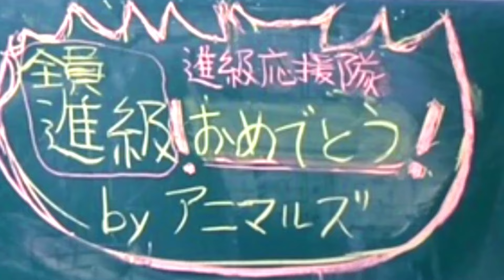守ってあげたい(字幕ｱﾘ,実話的MV,松任谷由実 17th SINGLE 1981.6.21) 映画｢ねらわれた学園｣主題歌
このMVは楽曲提供会社さまのご厚意により,公開しておりますが,直接のかかわりはございません。
ねらわれた学園...私の感覚では、公立校が、少子化により、廃校予定校にされること(教育委員会によって)...。結ばれしあまたの教え子に捧ぐ...。映画｢ねらわれた学園｣は、1981年7月11日に公開された薬師丸ひろ子主演・大林宣彦監督による日本映画。（旧）角川春樹事務所製作、東宝配給。眉村卓の少年少女向け小説『ねらわれた学園』が原作。同時上映は『ブルージーンズ メモリー』。1982年に、原田知世主演でテレビドラマ化され、時をかける少女とイメージがごっちゃになる。

ねらわれた学園のストーリーは
あまりに混乱した未来社会の中の、ネオファシスト的集団が、過去の歴史に問題があると、過去にエージェントを送り込み、栄光塾という塾を拠点に中高生をマインドコントロールし、とある学園の運営を、生徒会を中心に乗っ取り、そこから政治的に社会を専制的に変えようとする...。主人公たちは、それと戦う...。そして恋愛も...。なんか壮大で、社会的な問題を扱っていて、非常に考えさせられる...。何回も、いろんな形態でリバイバルされる魅力がある！！

『ねらわれた学園』は、眉村卓のジュブナイルSF小説。1973年刊。また、それを原作とする映画、ドラマなどの作品。

￼ この作品「ねらわれた学園」を、語る上で、欠かせないエピソードが、あります。それは、昔、「１９７７年」当時、ＮＨＫ「ＳＦ」ドラマで、「未来からの挑戦」と言うタイトルで、ＴＶ放送されたからです。ＮＨＫドラマとして、その当時かなり有名でした。その後、民放のテレビドラマや、映画化されて、かなり有名になった作品です。私にとって、オリジナルは、ＮＨＫドラマ「未来からの挑戦」と言う事になります。結論として、やはりＮＨＫが、一番と言う事になりました。
〜Amazon、カスタマーからの感想

ＮＨＫ「ＳＦ-未来からの挑戦」ては、コピーロボット?が悪事を働いたり、とても怖い感じでした。NHKに、原本はあるのかな？

映像化作品、
1977年 『未来からの挑戦』 （NHK、少年ドラマシリーズ） 主演：佐藤宏之
1982年 『ねらわれた学園』 （フジテレビ、連続ドラマ） 主演：原田知世、伊藤かずえ、本田恭章　 脚本：伊藤和典他
1987年 『ねらわれた学園』 （フジテレビ、月曜ドラマランド枠での単発ドラマ） 主演：新田恵利、藤代美奈子、京本政樹
1997年 『ねらわれた学園』 （テレビ東京、連続ドラマ） 主演：村田和美

映画化作品
1981年 『ねらわれた学園』 （(旧)角川春樹事務所） 主演：薬師丸ひろ子、監督：大林宣彦
1997年 『ねらわれた学園 THE MESSIAH FROM THE FUTURE』 （ギャガ） 主演：村田和美、監督：清水厚
2012年 『ねらわれた学園』 （松竹、アニメーション） 監督：中村亮介